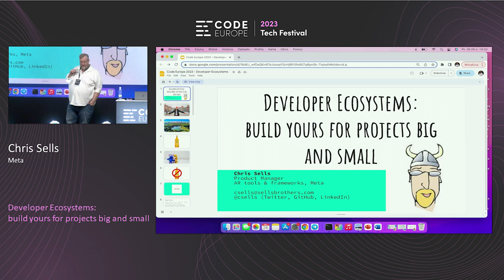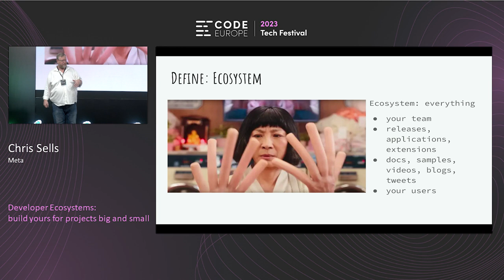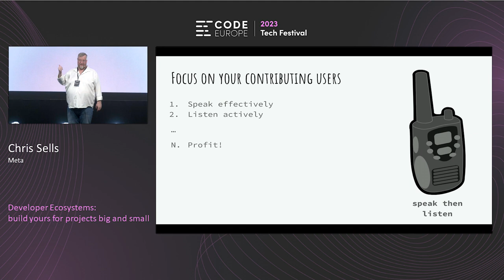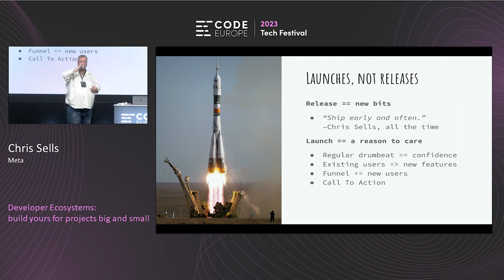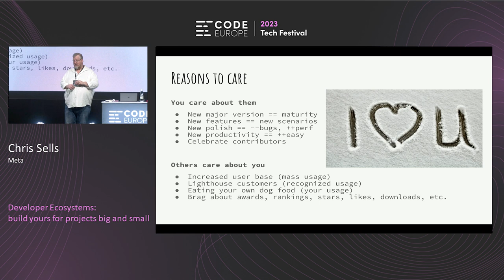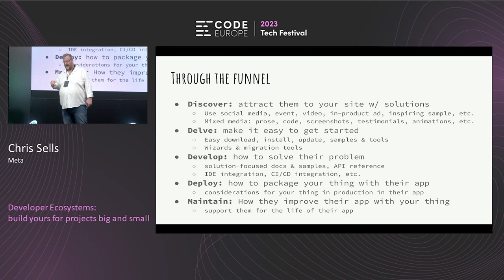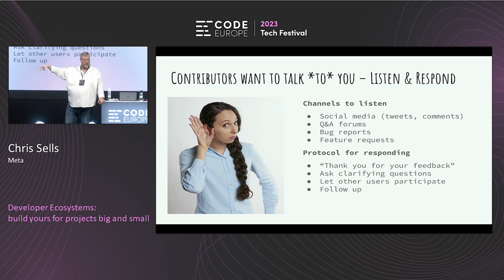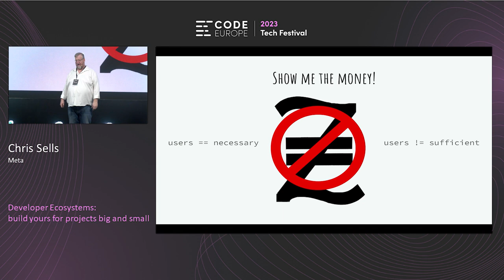Chris Sells (Meta) "Developer Ecosystems: build yours for projects big and small" | Code Europe 2023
"Are you bootstrapping a small OSS library, a new dev tool, yet another JS framework, a cloud service or an OS from the ground up? No matter what developer-focused tools, library, framework, SaaS or OS project you're building, you want to get devs to notice, use, evangelize and contribute to it. In this talk, we'll talk about the principles that the most popular dev-focused projects have used in the last 30 years and boil them down to their essence so that you can apply them to your own projects, large or small."

Don't want to miss out on the next year's edition?